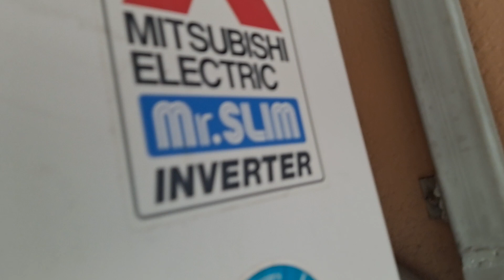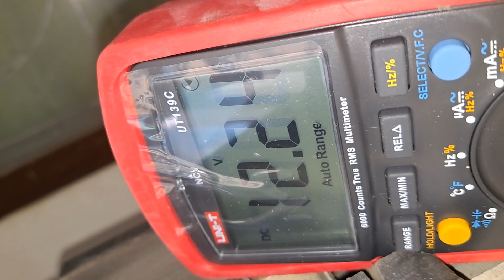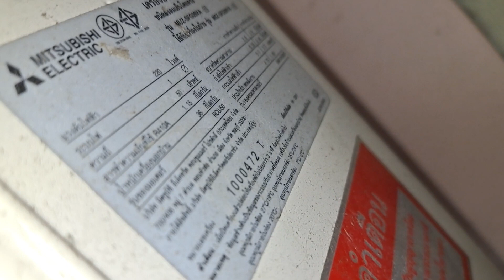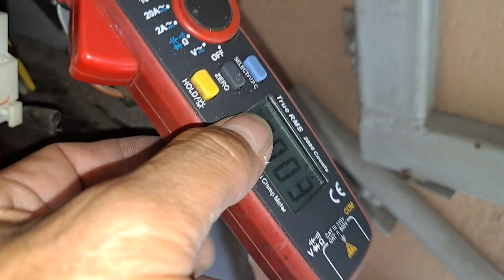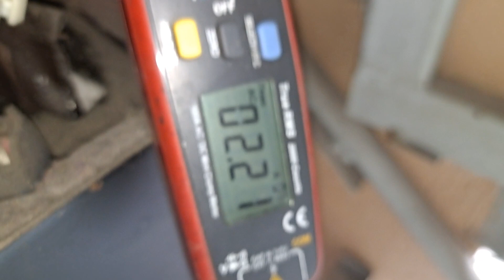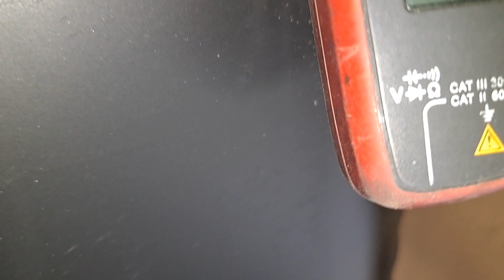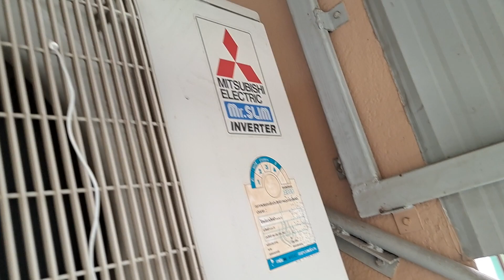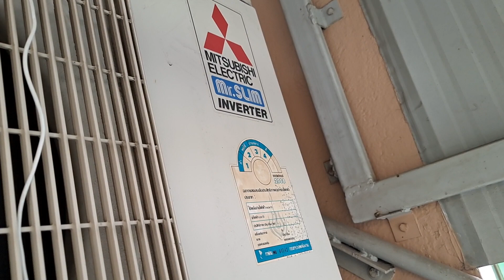ช่างแมวตรวจเช็คซ่อมแอร์บ้าน MITSUBISHI ELECTRIC INVERTER R410อาการเปิดทำงานเย็นน้อยLEDกระพริบ3EP1